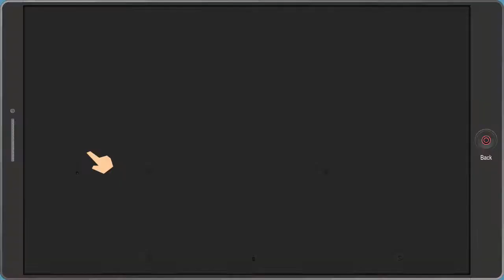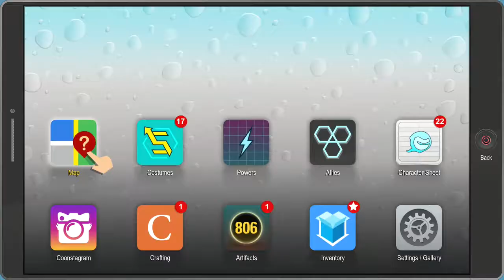The Fractured But Whole Part:38 Memberberry Farm